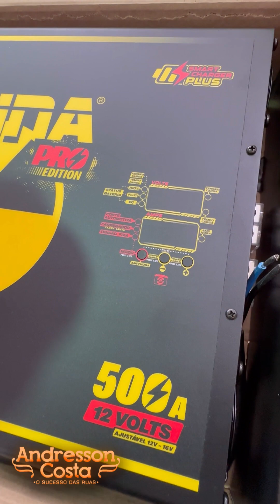Conhecendo a fábrica usina em sacramento Minas Gerais